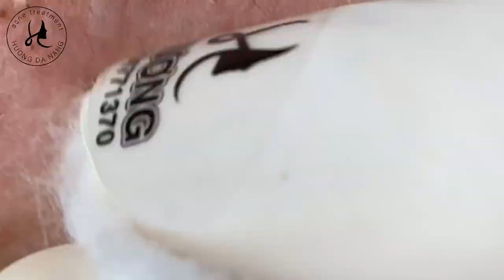𝐓𝐡𝐞 𝐁𝐞𝐬𝐭 𝐏𝐢𝐦𝐩𝐥𝐞 𝐏𝐨𝐩𝐩𝐢𝐧𝐠 𝐕𝐢𝐝𝐞𝐨𝐬 𝐘𝐨𝐮’𝐯𝐞 𝐄𝐯𝐞𝐫 𝐒𝐞𝐞𝐧